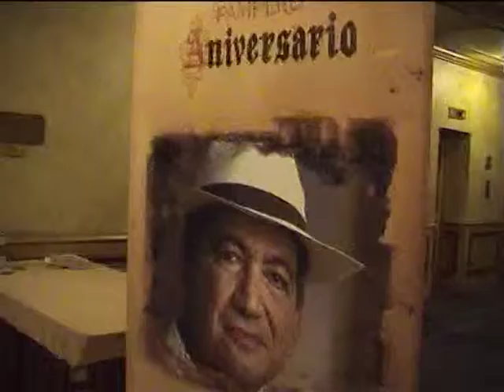UN UOMO IN RUM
Il più grande maestro ronero del mondo si racconta. Luis Figueroa e il rum del Venezuela.